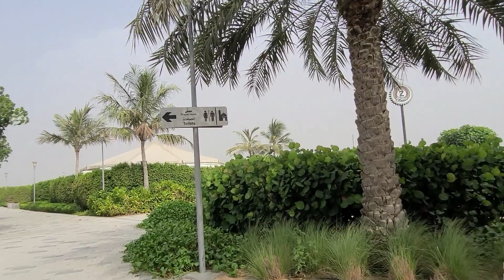Ajman ലെ Munnar/al zorah ajman/nature reserve/al zorah Marina1/UAE/Trip to Ajman/Best place in ajman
location👇👇👇
Al Zorah Marina 1